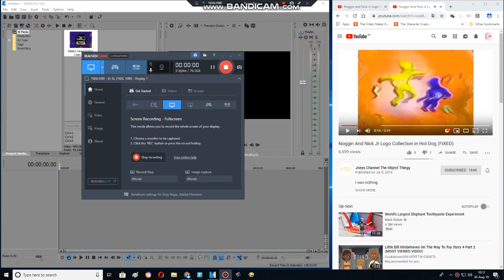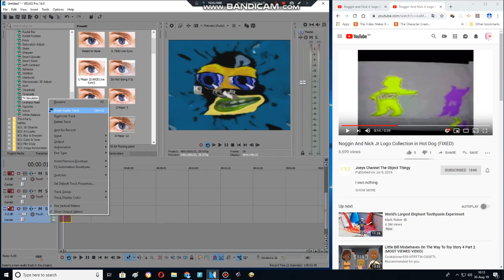How to make Hot Dog